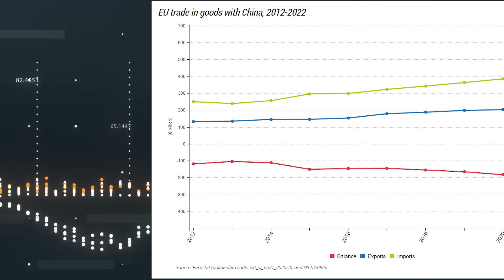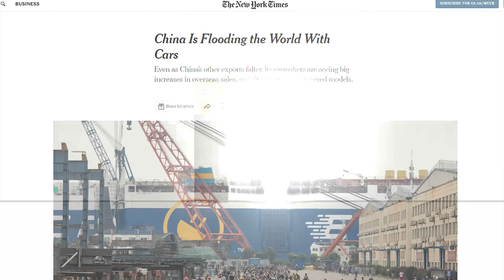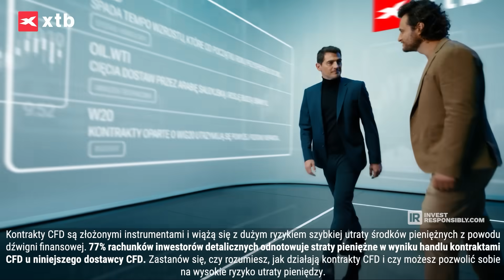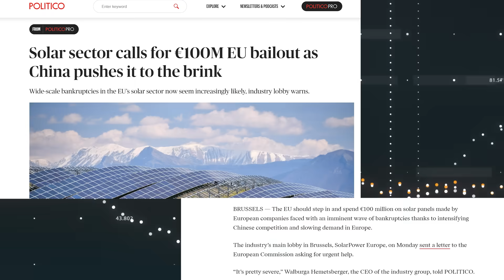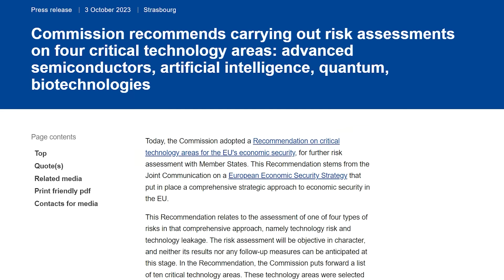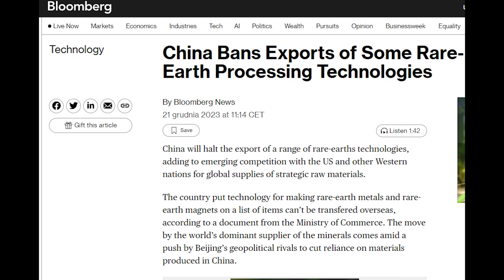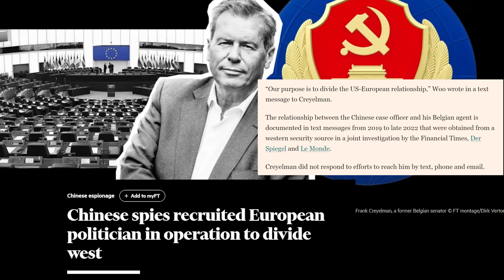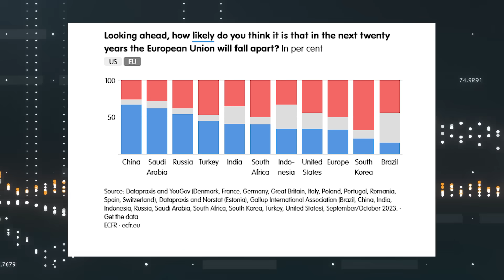Szczyt Unia – Chiny, czyli europejskie ultimatum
Szczyt Unia - Chiny odbywał się w wyjątkowo napiętej atmosferze. Europejczycy pojechali do Pekinu z czytelnym komunikatem: jeśli zachowanie Chin się nie zmieni, Unia wdroży nowe cła. Serdecznie zapraszam na materiał.